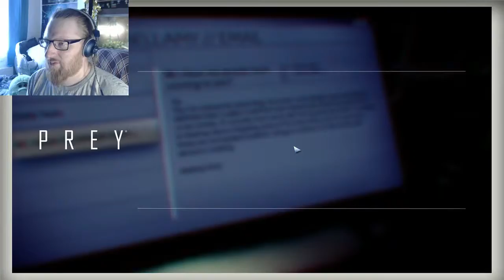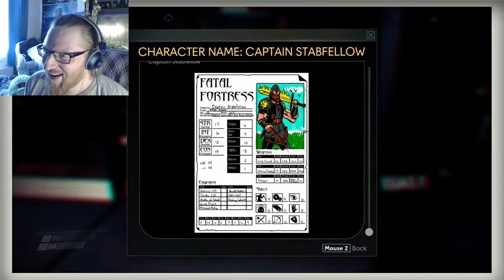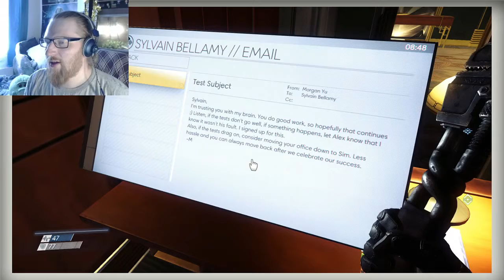Prey - Episode 2 - [COCK BANGLE]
Prey is a first person shooter video game developed by Arkane Studios and published by Bethesda Softworks.

In Prey, the player controls Morgan Yu while exploring the space station Talos I, in orbit around Earth–Moon L2, where research into a hostile alien collective called the Typhon is performed. As the Typhon escape confinement, We use a variety of weapons and abilities derived from the Typhon to avoid being killed by the aliens while looking to escape the station.

♦Twitter♦ @JayDeEss
♦Facebook♦ /burningoilgaming
♦Youtube♦ /burningoilgaming
♦Steam♦ /Owl_Army

♦Music♦:
Caught Up In Memphis - Magnus Ringblom